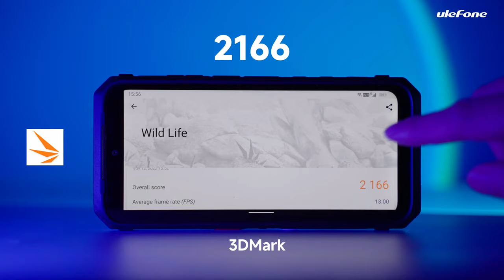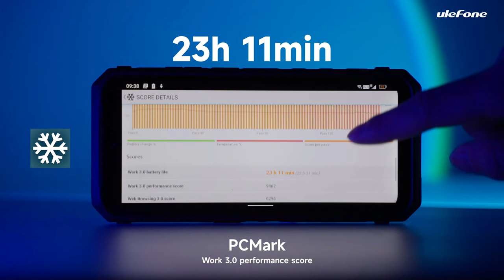Ulefone Power Armor 18T Benchmark Performance Test | AnTuTu & Geekbench 5 & 3D Mark & PC Mark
Add Power Armor 18T to cart

Ulefone Power Armor 18T, the Most Advanced Rugged Smartphone Ever.
The combination of durability, functionality and performance.
FLIR Thermal Imaging Support
Latest Lepton 3.5, MSX Technology, MyFLIR App
108-Megapixel Main Camera
5MP Microlens Camera, 60x Magnification
6.58-inch FHD+ (1080x2408) LCD
120Hz Refresh Rate, 240Hz Touch Sampling Rate
MediaTek Dimensity 900 with 5G
Up to 17GB RAM, 256GB ROM, 2TB Expandable Storage
9600mAh Mega Battery
524 Hours of Standby, 39 Hours of Calling
66W Hype-Fast Charge
20% Battery in 10 minutes, 52% Battery in 30 minutes.